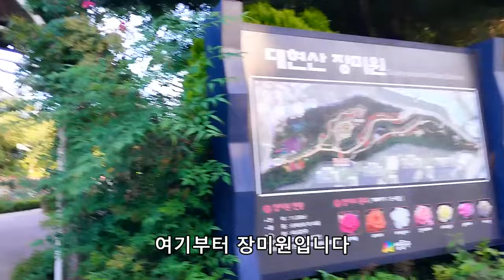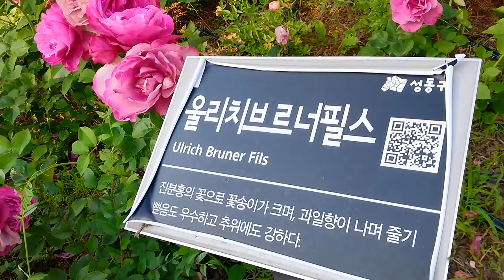예쁜 정원같은 장미원을 찾으신다면? 서울 장미꽃명소 대현산장미원 Rose Festival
2024년 5월22일 촬영.
• 왕십리역 4번 출구 성동02번 마을버스 타고 (정류장-금봉어린이집,또또와마트) 에서 내려서 밑으로 조금가다 왼쪽 금봉어린이집 바로 옆이 대현산 장미원 입구입니다.
•규모는 그리 큰편은 아니지만 아기자기하게 예쁘게 꾸며 놓아서 여러가지 예쁜 장미꽃들이 활짝피고, 많이 알려지지 않은 장미명소라 새소리 들으면서 사진도 편하게 찍을수 있습니다.
•5월25일(토) 하루만 축제가 열립니다.